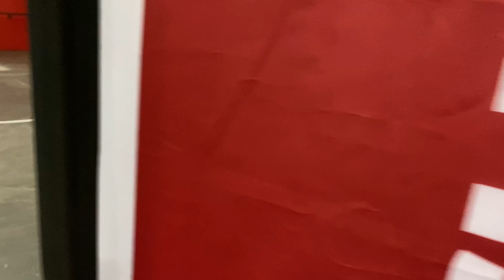Northside Mustang Car Club At The Houston Autorama 2019